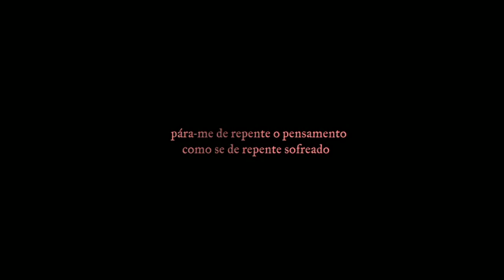Janela Indiscreta - Maio 2015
Realizador: Jorge Pelicano

Duração: 98 min | Género: Documentário | Formato: FULL HD 16:9 | Língua: Português | Legendas: Inglês

Storyline
Um hospital psiquiátrico. O mundo interior da esquizofrenia. Um ator à procura do seu personagem.

Sinopse
Cafezinho, cigarrinho. Moedinha, outro cafezinho. Utentes vagueiam pelos corredores. Circulam sós. Esperam. Mais uma passa, um cigarro que morre em beata. Terapias que apelam aos sentidos. Rotinas que os puxam para a realidade. É a vida que se repete nos espaços de um hospital psiquiátrico. A lucidez e a loucura vivem juntas.
Do mundo exterior chega um ator que procura o seu personagem para uma peça de teatro, submergindo no mundo interior dos esquizofrénicos. Os utentes são parte do processo de construção do personagem. No meio da névoa o ator depara-se com um poema de Ângelo de Lima, alienado de condição. O personagem de teatro nasce. O cinema documenta.